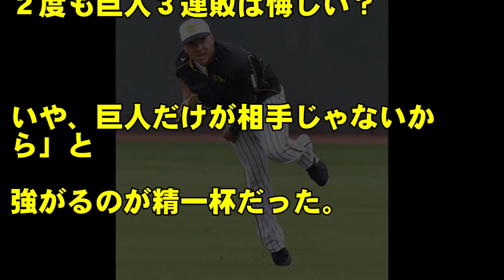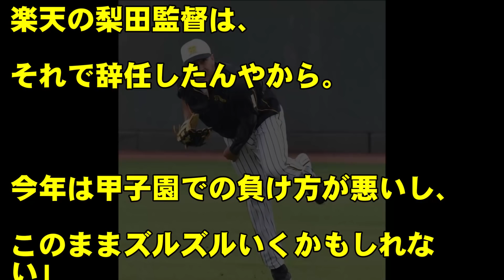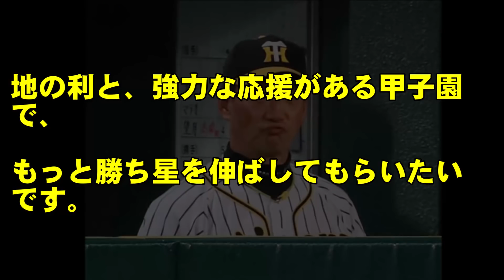阪神タイガース、甲子園での成績が悪すぎる！３タテ食らいまくりで、ついにOBからも不満噴出！？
今年の阪神タイガースは、甲子園での成績が極端に悪い事にお気づきでしょうか？巨人に甲子園で３タテを食らったのは今季２度で、巨人以外に３タテを食らったのも全て甲子園。阪神ＯＢからも不満の声があがっています。

◆阪神タイガースと巨人の低迷は、監督の責任だ！原辰徳、藪恵一ら大物OBが痛烈批判！？

◆阪神タイガースに、掛布氏が力強いエール送った！阪神の問題点、今後の戦い方、掛布氏の目にはどう映ったのか？

◆阪神タイガースをクビになった投手を、オリックスが獲得！独立リーグで腕を磨き続け、ついにNPB復帰だ！！

東スポWeb